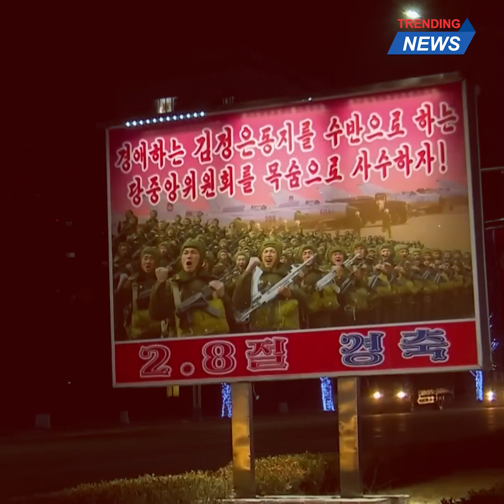‘যুক্তরাষ্ট্রকে যু-দ্ধের’ হু-মকি দিলো কিম। একের পর এক মি-সাইল ছুঁড়ছে উত্তর কোরিয়া। | Trending News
যু-দ্ধ এবার লাগল বলে! আবারও শর্ট রেঞ্জ ব্যা-লিস্টিক ক্ষে-পণা-স্ত্র ছুড়েছে উত্তর কোরিয়া।
পশ্চিম উপকূল লক্ষ্য করে এই মি-সাইল ছোড়া হয়। একসঙ্গে কমপক্ষে ছয়টি মি-সাইল ছোড়ে উত্তর কোরিয়া।

উত্তর কোরিয়ার ক্ষেপণাস্ত্র পরীক্ষা নিয়ে দিনদিন বাড়ছে উত্তেজনা। যুক্তরাষ্ট্রের প্রতি এবার যুদ্ধের হুঁশিয়ারি দিল উত্তর কোরিয়া। দেশটির তরফ থেকে জানানো হয়েছে, ক্ষেপণাস্ত্র পরীক্ষার সময় বাধা দেয়ার যেকোনো পদক্ষেপকে যুদ্ধ ঘোষণা হিসেবে বিবেচনা করা হবে।

About Us
Trending News is an online news platform, that provides a straightforward, contemporary, and sharp perspective on the world while guiding readers through a variety of subjects including business, economics, education, policy, socio-politics, literature, sports, and technology.